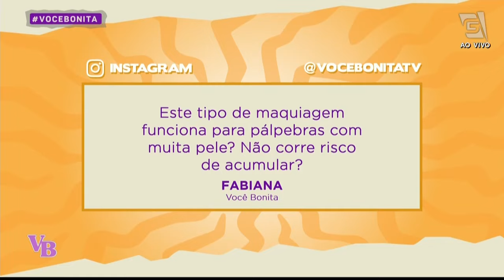CHROMECORE: Conheça a make inspirada nos anos 70 - Você Bonita (25/04/2024)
Quem por aí adora uma make inspirada nos ANOS 70? Fica tudo, né? A maquiadora Juliana Rakoza te ensina o passo a passo da MAQUIAGEM CHROMECORE, vem conferir!